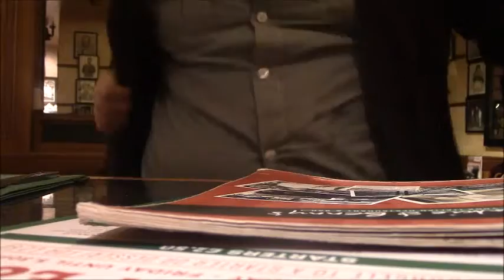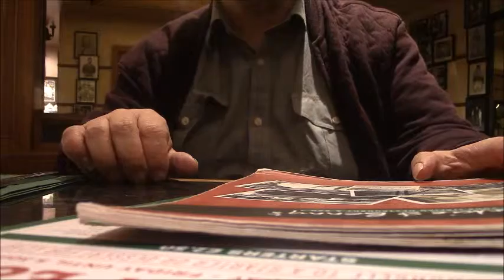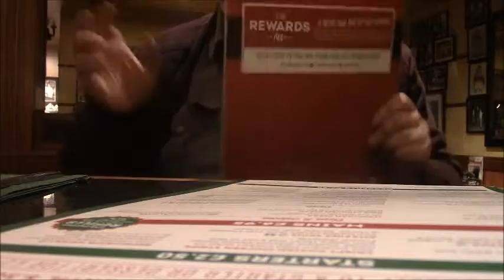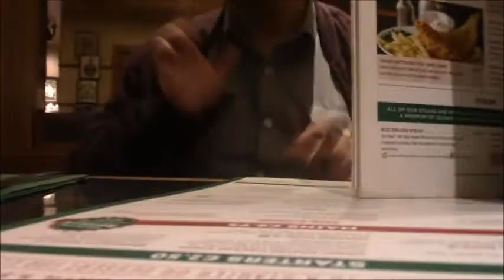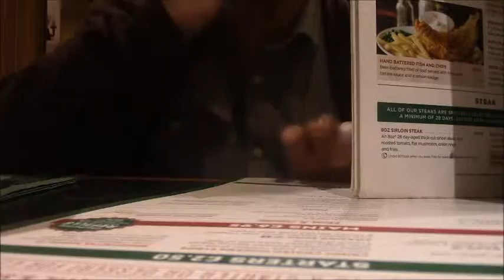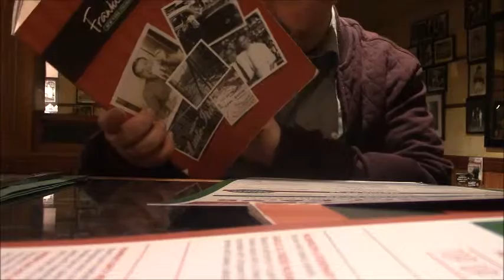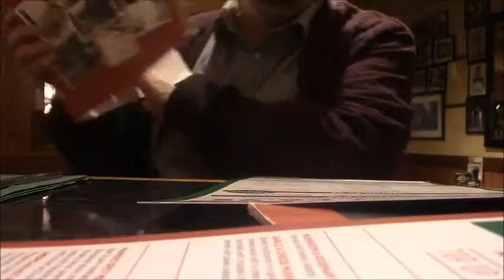alex birthday vid